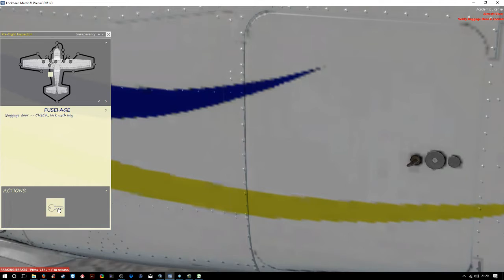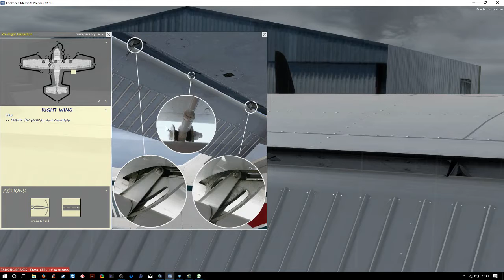Humanit'Air, départ première étape du raid des penguins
Bonjour à toutes et a tous.

Nous sommes sous P3D V3.4 / AS16 & ASCA / C182 A2A / VATSIM

Raid organisé par Humanit'Air et VAT France.

Première étape PAUN / PATA en Alaska.

Prévol et départ dans le mauvais temps.

Bon visionnage.

VHR1302 Chris.